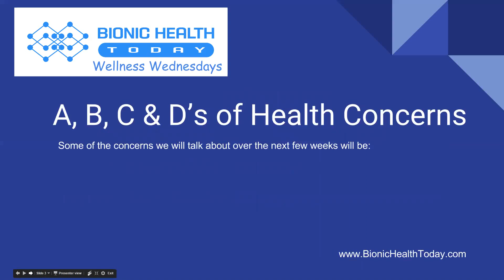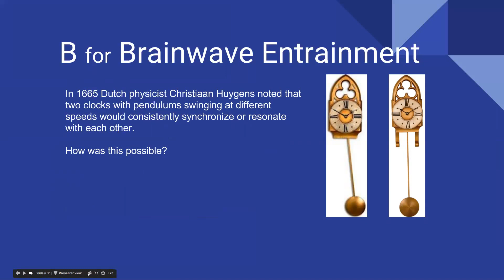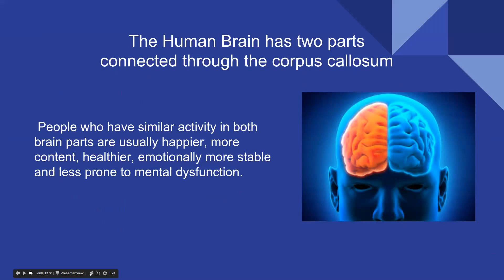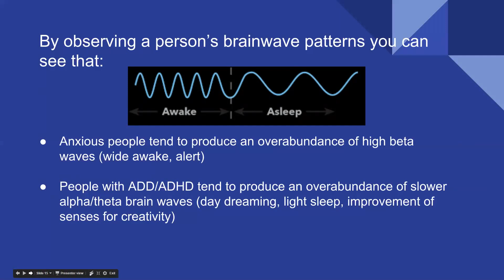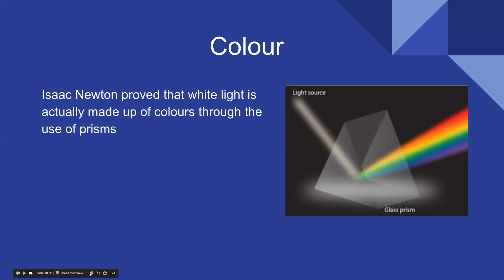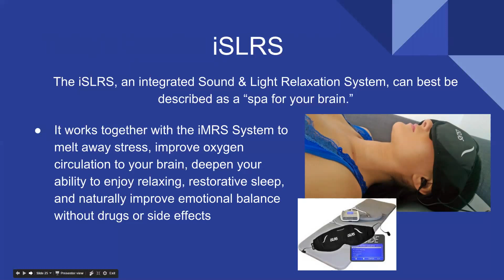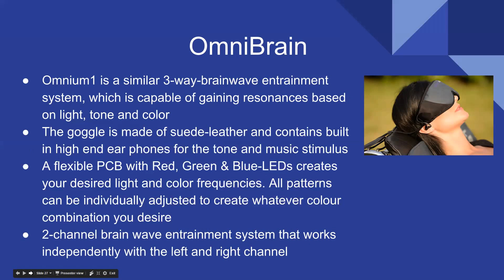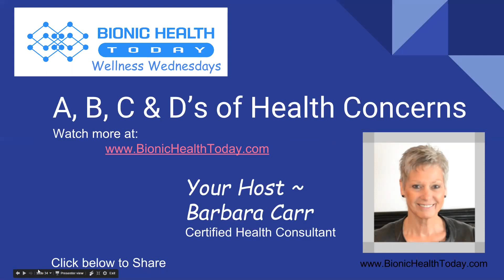Brainwave Entrainment & PEMF Therapy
Brainwave Entrainment - What is brainwave entrainment & how does it work? Would it be OK to enjoy improved brain function? Brainwave Entrainment with the iSLRS & iMRS PEMF System & Omnibrain Omnium1 System